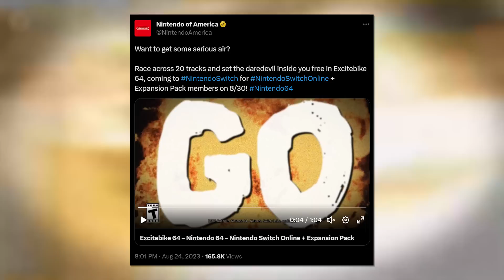NEW Nintendo Switch Online Update Just Appeared!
Join me as we discuss the newest Nintendo Switch Online update in the form of a new N64 game, and what this could tell us about future games being added to the service!
Follow Sunbro Nation!
Amazon Games on sale:
THANK YOU To Sunbro Nation Premium+ Members:
2 Drink Minimum - Sunbro Nation Premium